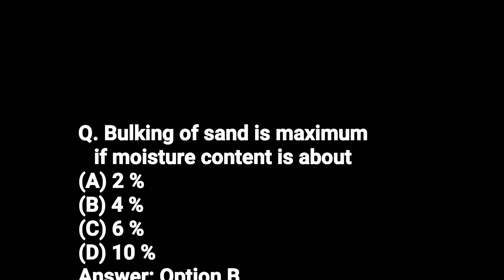Bulking of sand is maximum if moisture content is about || Civil Engineer MCQ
Q. Bulking of sand is maximum if moisture content is about
(A) 2 %
(B) 4 %
(D) 10 %
Answer: Option B